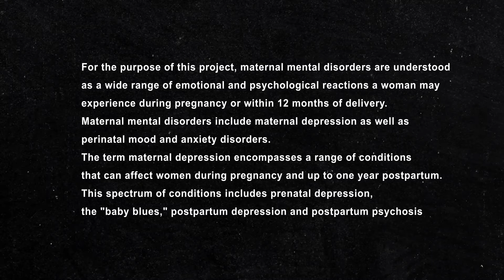Mothering and mental Health - UnMothering the Woman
Motherhood taps out women’s depleted psychological resources, making them especially susceptible to mental health issues. Many moms don’t understand why they feel so awful.

Mothers who develop postpartum depression are at greater risk of developing major depression later on in life. Symptoms might include insomnia, loss of appetite, intense irritability and difficulty bonding with the baby. If left untreated, the condition may last months or longer.

Watch the video and share.